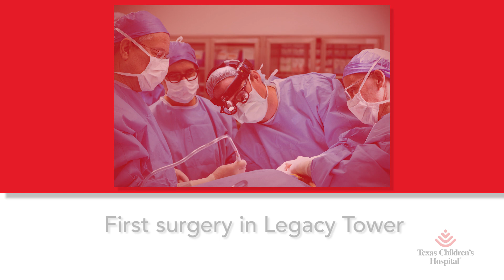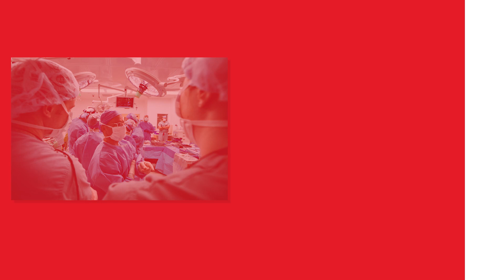First surgery Legacy Tower